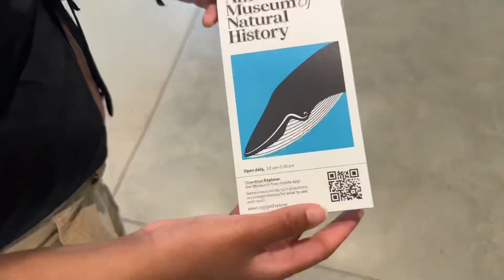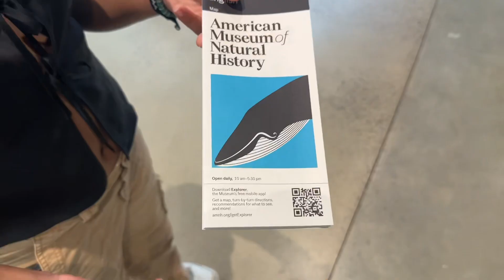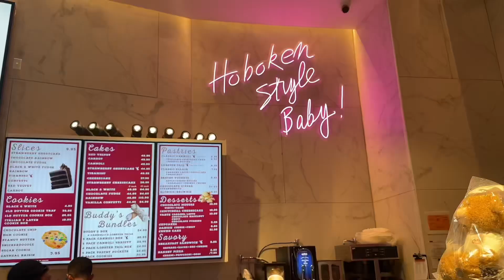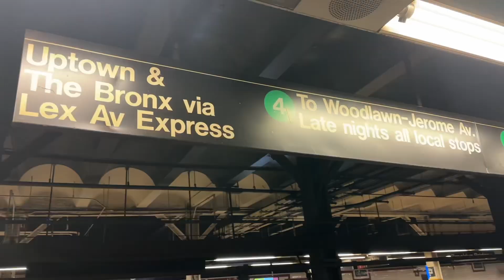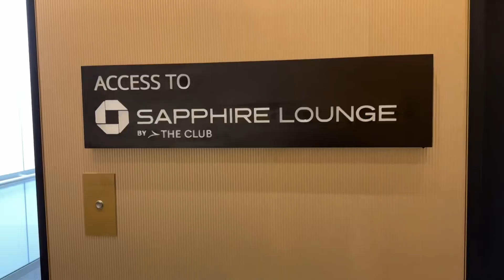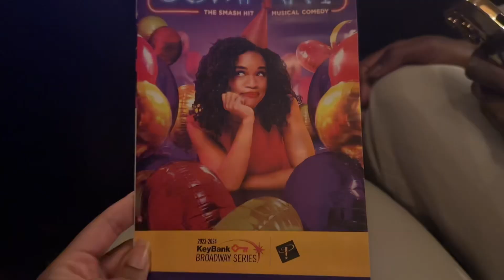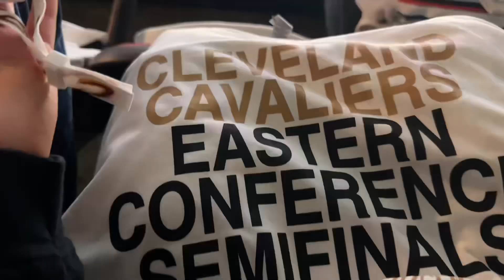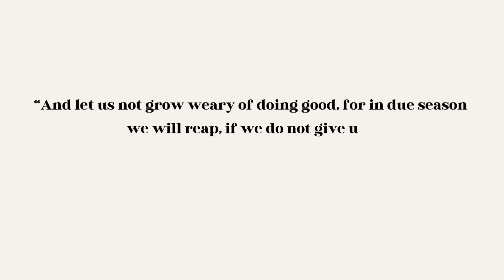MED SCHOOL DIARIES | hematology, immunology, microbiology block, trip to nyc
HIM block is a hard one but I got through it!

Cleveland Clinic Lerner College of Medicine